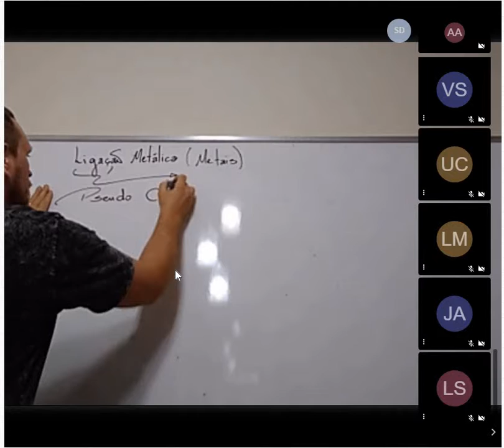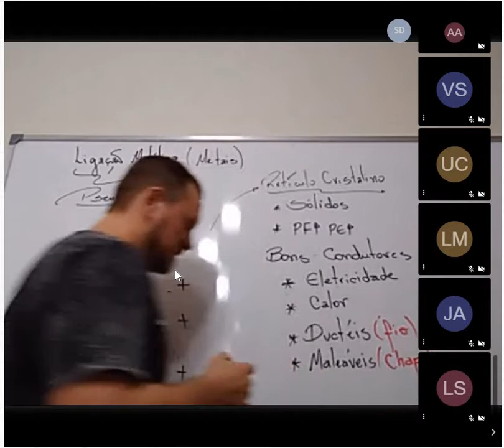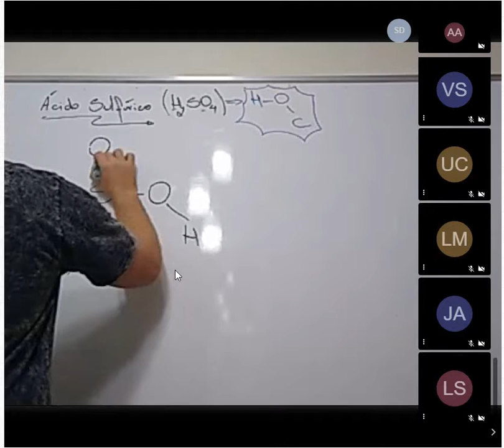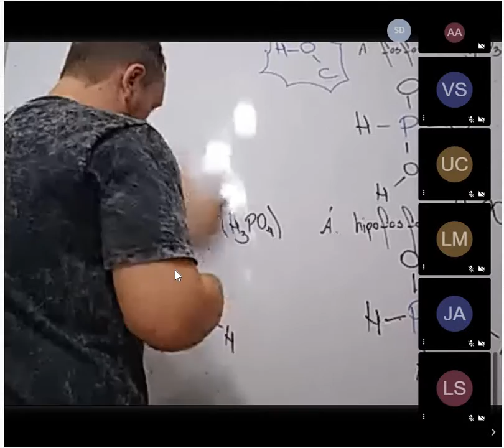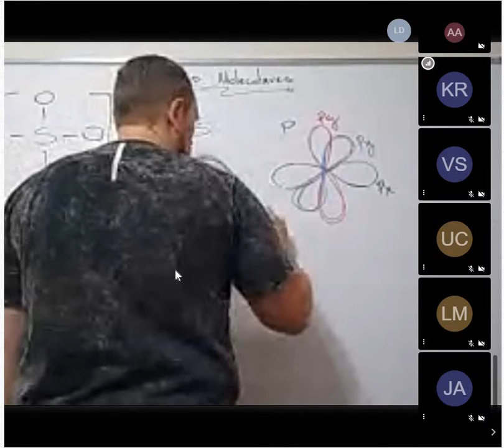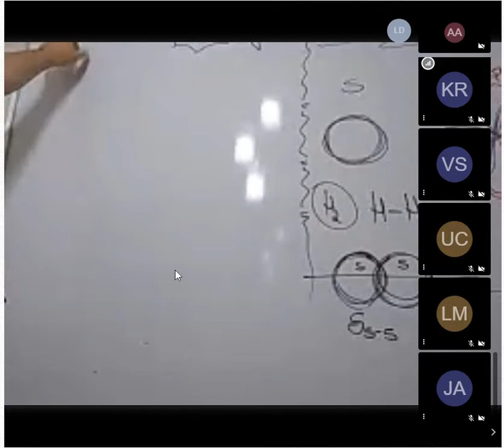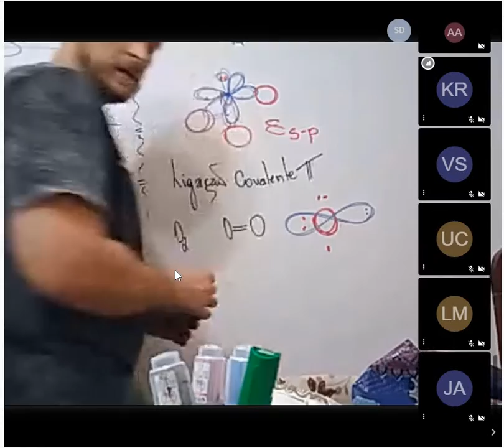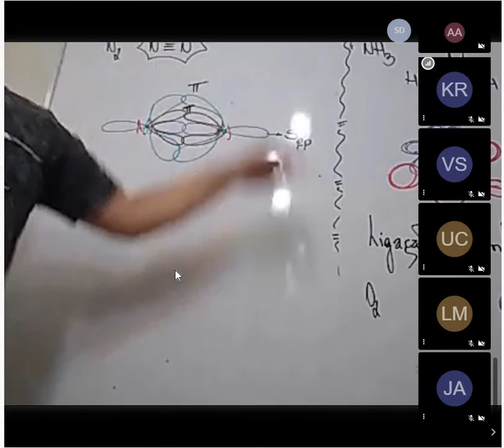21/07 Química 3º EM.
Prof Antônio